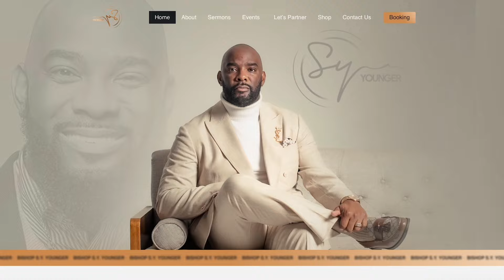Keep Going Podcast | Iconic Marriage W/ Special Guest Pastor Kelso and Jackie Clark | ISRAEL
Musical Selection by Sister Cassie Carter Richardson

📚 Keep Going: 30 Day Devotional by Bishop S. Y. Younger

This video blessed you?